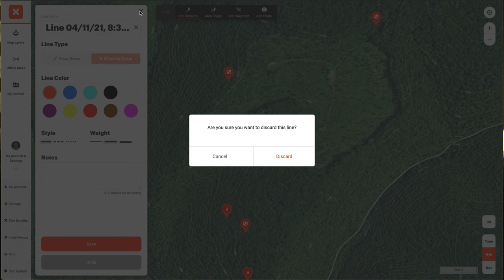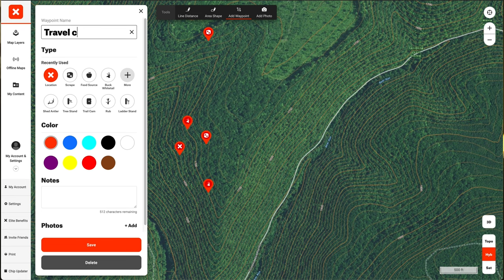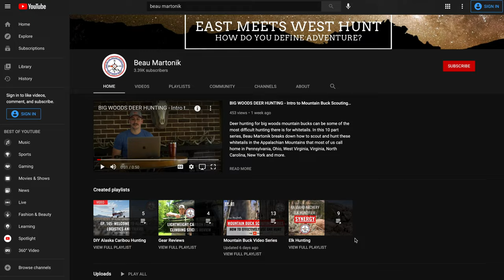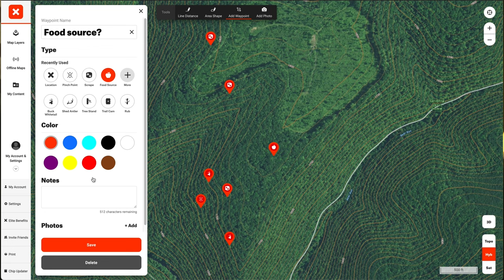HOW TO HUNT BIG WOODS BUCKS IN THE RUT | Mountain Buck Scouting Series | Ep. 09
Part 9 of 10: Deer hunting for big woods mountain bucks can be some of the most difficult hunting there is for whitetails. In this 10 part series, Beau Martonik breaks down how to scout and hunt these whitetails in the Appalachian Mountains that most of us call home in Pennsylvania, Ohio, West Virginia, Virginia, North Carolina, New York and more.

In this episode, Beau walks through his strategy to hunting big woods mountain bucks during the Rut (November). He discusses and walks through his tactics for e-scouting, real examples of boots on the ground scouting, trail camera placement, stand setups for rut funnels, finding doe bedding, community scrapes and more!

Check out the entire Mountain Buck Scouting Video Series on my channel and the latest film "The Long Haul" to watch the year round work pay off on a giant Pennsylvania public land mountain buck!

Gear I Use:
Amazon List of All Gear